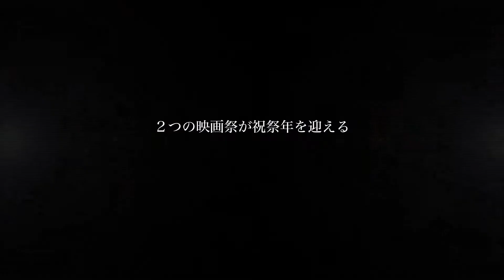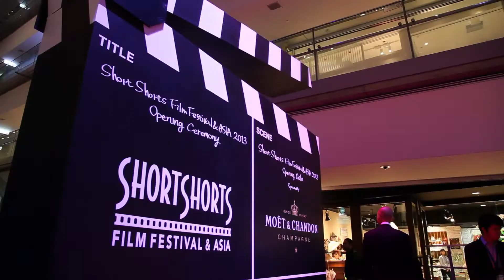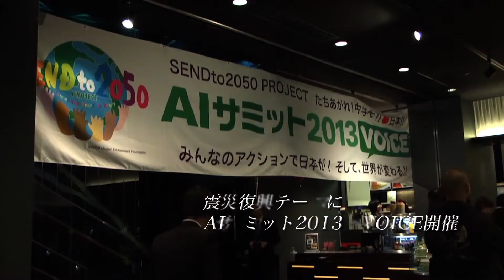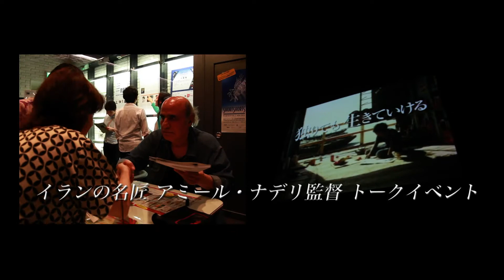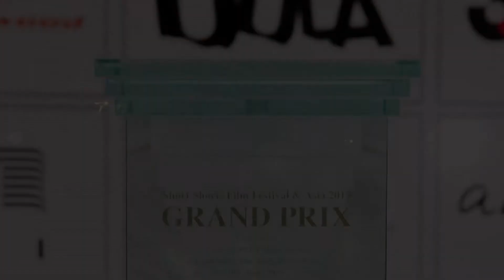ショートショート フィルムフェスティバル ＆ アジア 2013 映画祭ダイジェスト(ショートバージョン)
米国アカデミー賞公認　国際短編映画祭
ショートショート フィルムフェスティバル & アジア 2013

ショートショート フィルムフェスティバルは、1999年に産声をあげ、世界各国で若きクリエイター達の夢への第一歩として確立されています。
2004年には、米国アカデミー賞公認映画祭としての名誉を受け、当映画祭のグランプリ作品が、翌年度の米国アカ
デミー賞短編部門へのノミネート選考対象になるなど、アジア最大級のショートフィルムの祭典に成長していま
す。同じく、2004年には石原慎太郎前東京都知事の発案により、アジア発の新しい映像文化の発信、新進若手映像作家の育成目的からショートショート フィルムフェスティバル アジアが立ち上がりました。現在は、この二つの映画祭が「ショートショート フィルムフェスティバル & アジア 」（SSFF & ASIA）として毎年6月に原宿・表参道で開催されています。そして今年、二つの映画祭はそれぞれ10周年と15周年を迎えました。